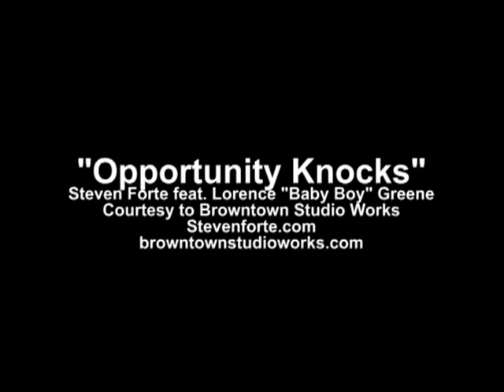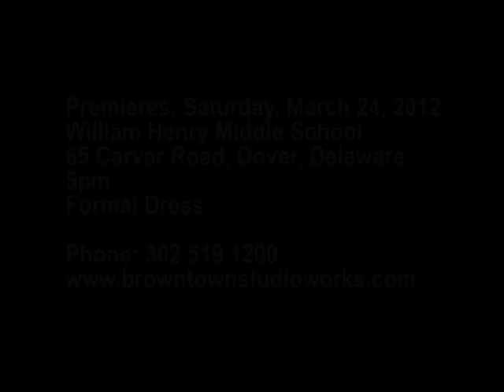Travis Brown's "Opportunity Knox" THEME SONG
This is the theme song for my feature film, "Opportunity Knox."  The song was written by Steven Forte and features Lorence "Baby Boy" Green.